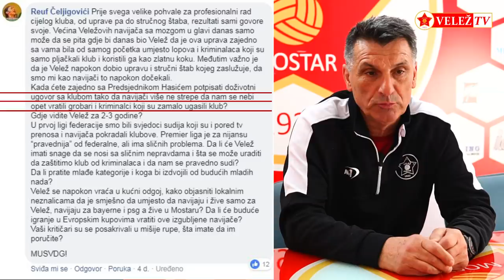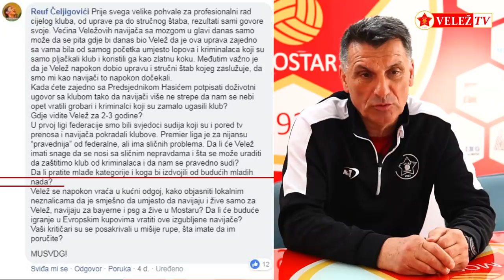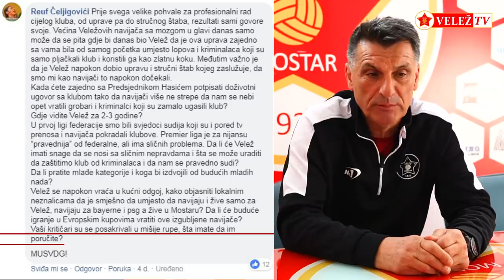Ibro Rahimić odgovara na pitanja navijača - VELEŽ TV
U ovoj sedmici na vaša pitanja koja ste mogli postavljati od ponedeljka do četvrtka na officijalnoj fb stranici FK Velež Mostar, odgovara Ibro Rahimić, njegove odgovore u video prilogu pogledajte u nastavku.